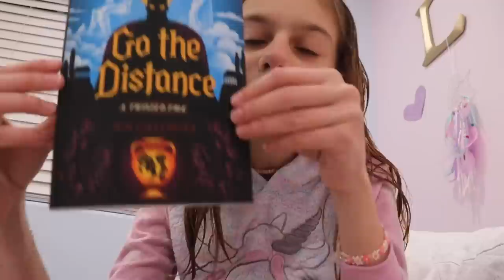Neymar Is Teething AGAIN!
Neymar has his top teeth trying to come in. We got to hang with Branson, Mara, and the teething little guy who is Sarah's absolute Heaven on Earth!